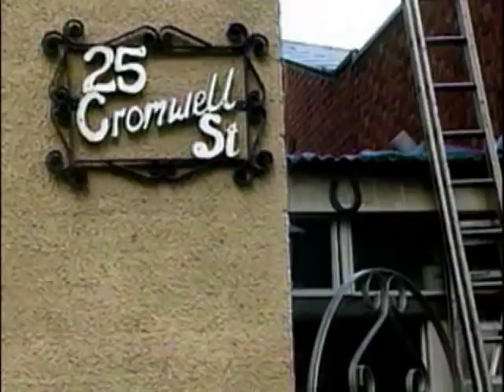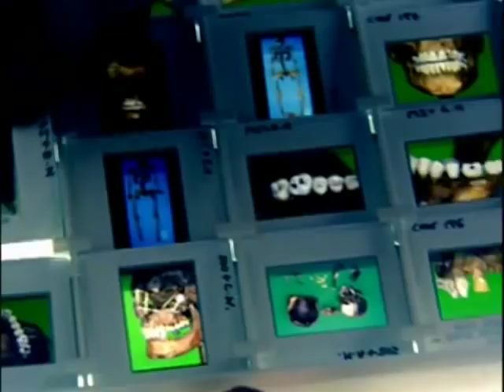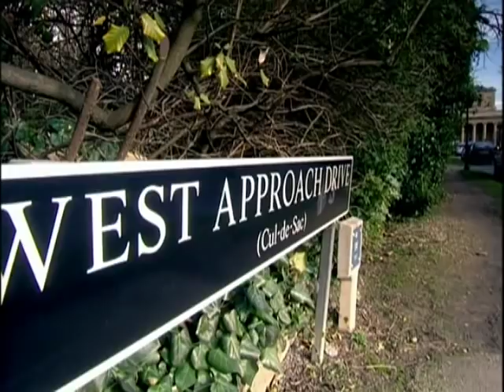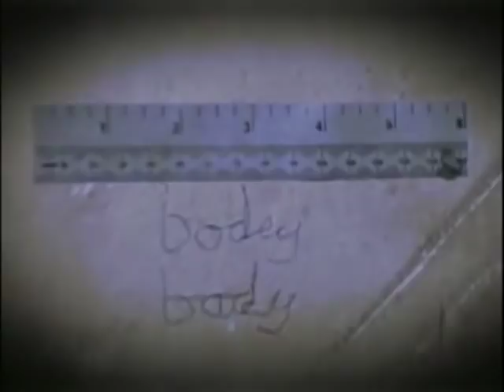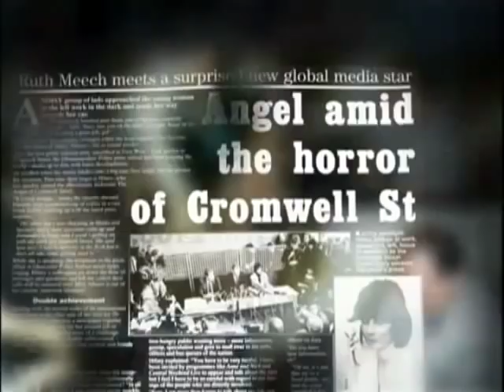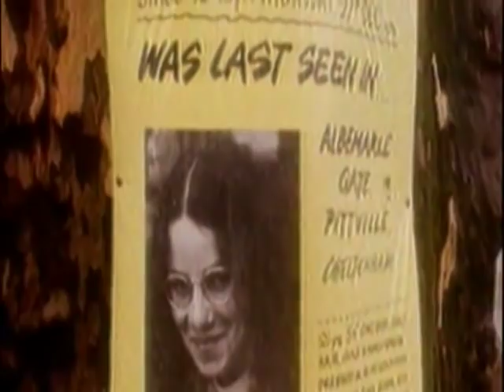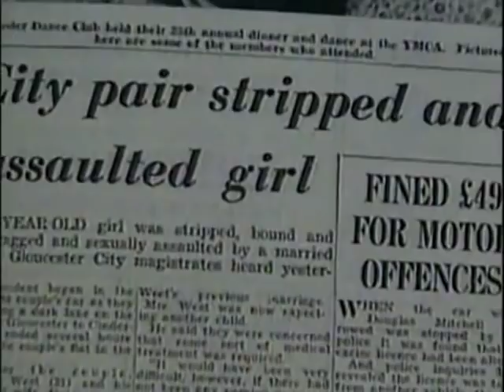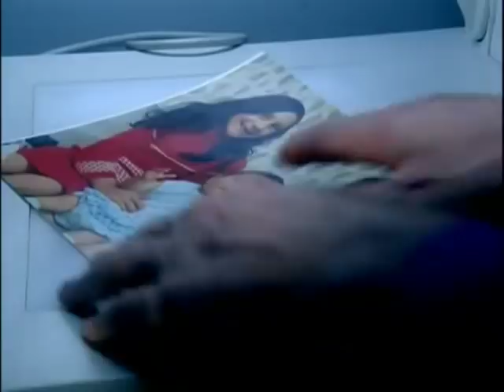KILLERS : frederick and rosemary west - (the house of horrors)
Frederick Walter Stephen West (29 September 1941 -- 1 January 1995), was an English serial killer. Between 1967 and 1987, he alone, and later, he and his wife Rosemary, tortured, raped and murdered at least 11 young women and girls, many at the couple's homes. Rosemary West also murdered Fred's stepdaughter (his first wife's biological daughter) Charmaine, while he was serving a prison sentence for theft. The majority of the murders occurred between May 1973 and August 1979 at their home in 25 Cromwell Street, Gloucester.